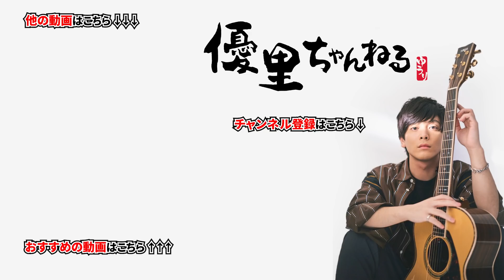Vaundy【life hack】を歌ってみた【cover】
〇一言:この曲えもいなぁ！

今年卒業するあなたへ【桜晴】【新曲初披露】